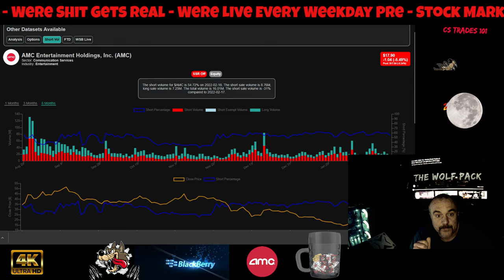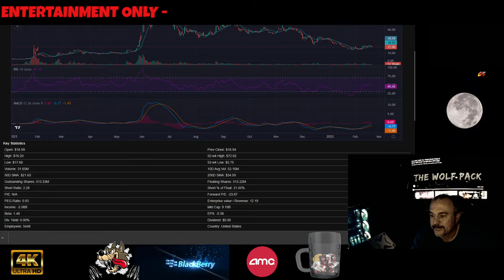AMC New Numbers Are In For The Week... 💯🚀🚀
CODE=PFND3A